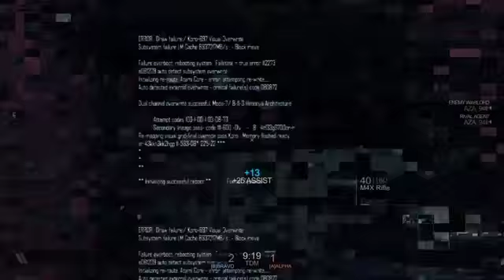BLACKLIGHT RETRIBUTION CLAN BATTLE- RIOT VS PLN